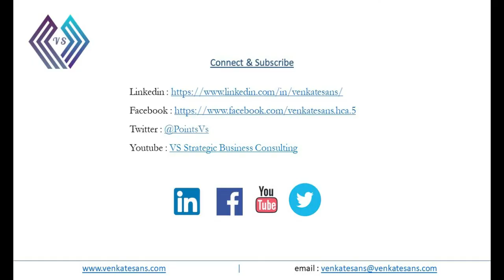🆕how To Develop Self Awareness 👉 Developing Self-awareness?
In this Video, Ms. Subashini Suri and I are in Conversation with Mr. Raja Krishnamoorthy (Kitty Sir)
on What is Self- Awareness and How to recognize a self aware Leader ?

Our Guest - Mr. Raja Krishnamoorthy is a highly respected Sr. Management Professional, A consultant, A Motivational Speaker, Cartoonist, Director, Script Writer and an Accomplished Actor.
His speeches / videos / articles has a sweet mix of Practicality, Logic and rational approach in driving people to lead a Joyful life and being self-aware.
An alumni of Jamnalal Bajaj Institute of Management Studies.  He was associated with ITC, Enfield India, Polaris software, Talent Maximus in various leadership capacity.  He is been supporting and helping many organizations and Entrepreneurs as an OD Consultant, Leadership Coach and a Mentor for over 32 years.
A Multi-Dimensional Think Tank !

This would be extremely beneficial for Sr. Leaders, Entrepreneurs,  P&L Owners, Business Owners,  HR Leaders,  Executive Management Team members and to those who are passionate about leading a Joyful life.

At the End,  Am absolutely sure that Participants will have a blissful feeling and would look at life from a complete different perspective...  A Leadership Guide in itself !

The Presenter's -
Ms. Subashini Suryanarayana, has over 10 yrs experience in the field of Organizational Development.  She is a Wellness Enthusiast and an Artist.  Currently,  She is associated with Raja krishnamoorthy Associates as an OD Consultant.
Mr. Venkatesan Sreenivasan, has over 20 years of experience in People and Talent Management across various industries covering IT, Gaming, R&D, KPO, Consulting, Retail and Financial services. He works as a Business Consultant helping organisations in building and managing their Culture & Talent.
His Expert services include - Leadership Development, OD, HR Analytics, HR Audit, Talent Management, Helping in Digitizing HR for an Organization.

You can also connect through -

If you want to learn more about how to develop self awareness please visit: 🏼

The video is about how to develop self awareness valuable information but also try to cover the following subject:
-Developing Self-awareness
-how to be more self-aware
-how to expand your awareness

Youtube is the very best website to visit when searching for videos about how to develop self awareness.
How to develop self awareness is clearly something that intrigues you and quite a lot of people so i made this video about this topic.
If you were trying to find more details about developing self-awareness or how to be more self-aware did this video aid?